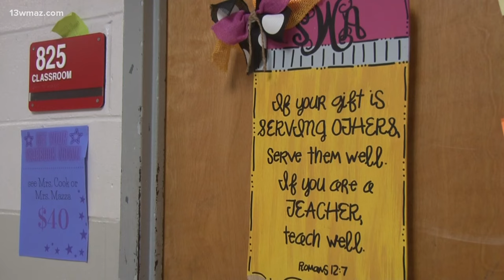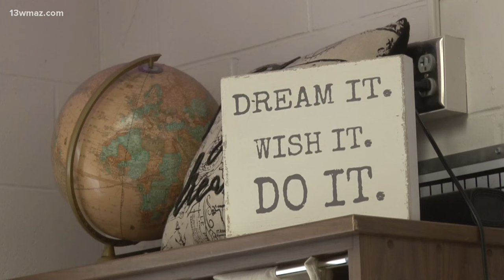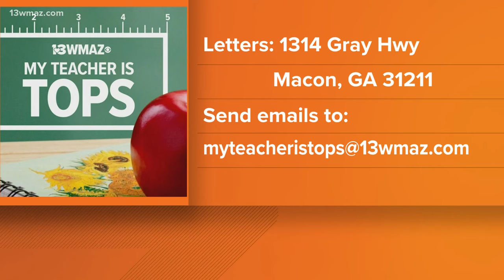My Teacher is Tops is Ms. Sarah Ashley Winans at Dodge County Middle School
In all stages of life, there are educators who are making a difference in the lives of young people. This week's My Teacher is Tops winner is dedicated to her sixth graders in Dodge County and was overwhelmed with emotions during her surprise. Ms. Sarah Ashley Winans is a 6th-grade ELA and Social Studies teacher at Dodge County Middle School.

13WMAZ News is the #1 station for news and weather in the Central Georgia area, serving people in Dublin, Macon, Milledgeville and Warner Robins.